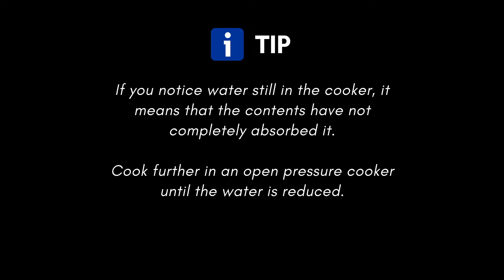Easy To Make Traditional Bangalore Style Lamb Shaami Kebab recipe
This is our mother's super easy recipe for making Shaami Kebab using a pressure cooker. ❤️

Do try it and let us know.

INGREDIENTS - MINCE
1. Lamb - Boneless, lean, 500 grams
2. Chana dal - 75 grams
3. Red Onion - 1 large-sized, roughly diced
4. Fresh Coriander - a handful
5. Cinnamon Stick - 1 inch
6. Fresh Garlic - 4 large cloves
7. Red Chilli Powder - 1 tablespoon
8. Turmeric Powder - 1 teaspoon
9. Water - 300 ml

INGREDIENTS - PATTIES
1. Salt - 1 teaspoon, to taste
2. Eggs - 2 whole
3. Red Onion - 1 medium-sized, finely chopped
4. Fresh Green Chillies - 2, finely chopped
5. Fresh Coriander - a fistful
6. Water - 50 ml
7. Sunflower Oil - 100 ml

Intro Title Music by Jay Man - OurMusicBox
Background score by Vijay Karthigeyan